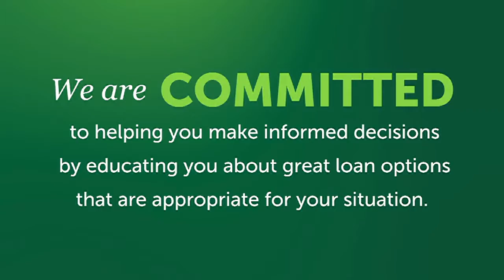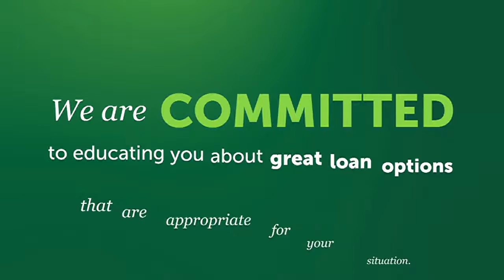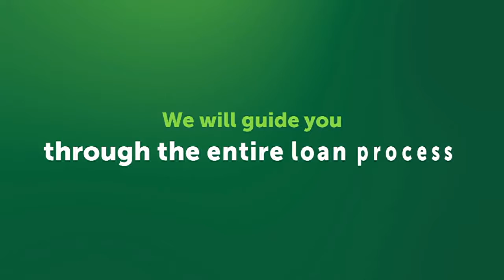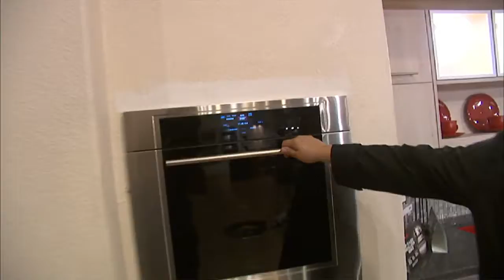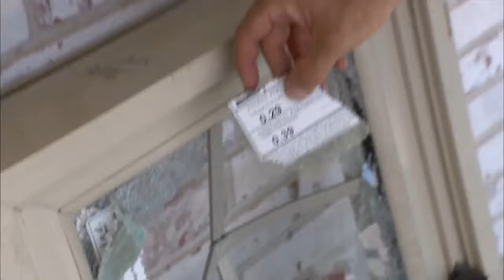The Open House Show Tucson 2-16-19